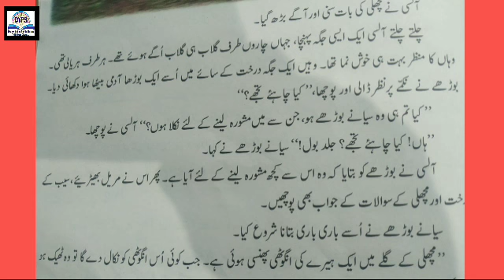Class 7th Urdu Dream Valley public school Trithloo Gandoh Bhalessa.